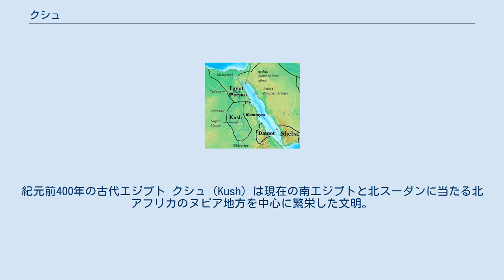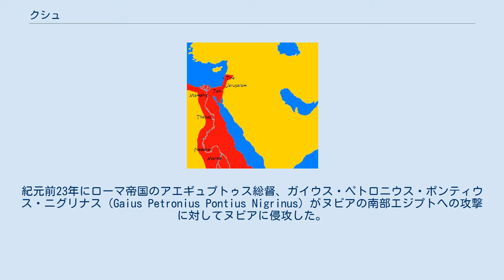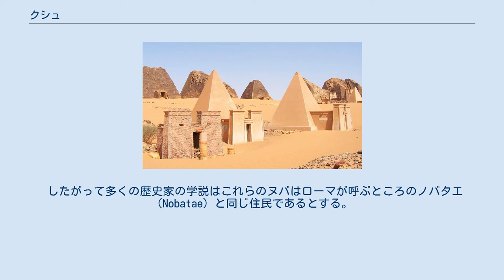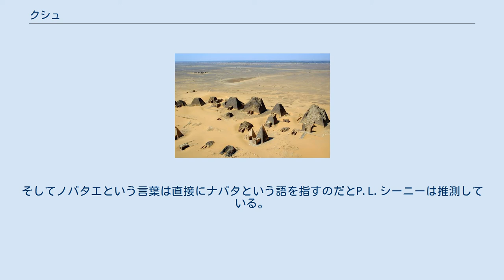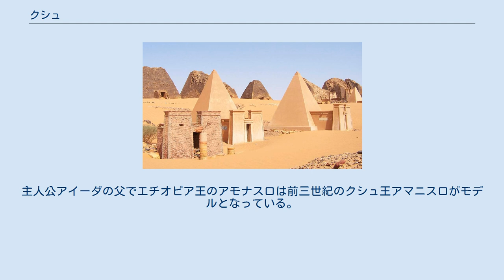クシュ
紀元前400年の古代エジプト クシュ（Kush）は現在の南エジプトと北スーダンに当たる北アフリカのヌビア地方を中心に繁栄した文明。
クシテ（Kushite）とも言う。
最も早い時代にナイル川流域で発達した文明の一つである。
クシュ人の国はエジプトの領域内への進入の時期の後で発展した。
クシュの文化は、並存していた期間は短いが、エジプト新王国と相互に影響を与え合っていた。
 なお、基本的にスーダンのあたりを本拠地とした王国だが、古い時代の文献ではエジプト以南を「エチオピア（アイティオピア）」と呼んでいたので、クシュ人を「エチオピア人」と呼んでいる場合もある（『ユダヤ古代誌』第I巻第6章2節など）。
 最初の発達した社会がエジプト第1王朝（紀元前3100年頃 - 紀元前2890年頃）の時代ごろヌビアに現れた。
クシュの国として知られている最初の国はケルマ王国で、紀元前2600年ごろに興り、ヌビアの全てとエジプトの一部を支配した。
文字資料が発見されていない上、エジプトの資料もめったに言及していないので、これらの人々についてはほとんど知られていない。
 紀元前2500年頃、エジプトが南に移動し始めた。
私たちの持つクシュに関する知識のほとんどはエジプトの記録によっている。
しかしエジプトの勢力拡大は、エジプト中王国の凋落によって止まった。
紀元前1500年ごろエジプトの拡大は再び始まったが、このときは組織化された抵抗に遭遇した（歴史家たちはこの抵抗が多種多様な都市国家に由来するものなのか、一つの統一された帝国に由来するものなのか確信を持っていない。独立した国家という観念が土着のものなのかエジプト人から持ち込まれたものなのかということにも議論の余地がある）。
エジプトは優勢で、この地域はトトメス1世の支配下におかれ「植民地化」された。
トトメス1世の軍隊はたくさんの堅固な要塞を築いた。
クシュはエジプトに金や奴隷をはじめとする様々な資源を供給した。
 紀元前11世紀にエジプトでの内部抗争により「植民地」支配が崩壊して、ヌビアのナパタに本拠地を置いた王国の独立運動が起こった。
この王国は植民地の政権を転覆させた地元民によって支配された。
エジプトの文化と技術の影響は、例えば、ピラミッドの建築や（→「ヌビアのピラミッド」）、土着の神と同一視されたエジプトの神々の崇拝などにはっきりと見ることができる。
 紀元前700年のクシュの最大勢力範囲 カシュタ王（Kashta）とその次に即位したクシュ第三代目の王ピイ王（ピアンキとも）の下で王国の本拠地ナパタは繁栄した。
ピイ王は上エジプトからナイル川下流へ進出、テーベやメンフィスなどを占領してエジプトを征服し、エジプト第25王朝を建国した。
 紀元前671年にアッシリアが侵攻したとき、クシュはエジプトから撤退した。
紀元前591年プサメティク（Psammetik）2世治世下のエジプトがクシュに侵攻した。
おそらくクシュの支配者アスペルタ（Aspelta）がエジプトに侵攻する準備をしていたためで、エジプトはすぐに撤退した。
 メロエのピラミッド上空写真 アスペルタの後継者が彼らの首都をナパタよりずっとかなり南のメロエに持っていたのは記録から明らかだ。
遷都の正確な日付は不確かだが、ある歴史家達はヌビア南部へのエジプトの侵攻に対応して、アスペルタの統治期間中だと信じている。
他の歴史家達は王国を南にやったのは、鉄の鉱山の魅力だと信じている。
メロエ周辺にはナパタと違って、溶鉱炉を燃やすことが出来る大きな森がある。
地域のいたるところにギリシャ人商人が到達したことはまたクシュがもはやナイル沿いの交易に依存しているのではなく、むしろ製品を東の紅海へ輸出し、そしてギリシャ人が植民都市と交易していたことを意味する。
 他の学説によると、クシュはナパタを本拠とする国とメロエを本拠とする国に分かれていたが、その発展は関連していた。
メロエは徐々に北のナパタを凌駕した。
王室の立派な邸宅はメロエ北部で見つけられていない、そしてナパタは宗教的指導者でしかなかったということはありえる。
しかしナパタで数世紀の間王達がメロエに住んでいるときでさえも、戴冠式が行われ、王達が埋葬されていたので確かに重要な中心地だった。
 紀元前300年ごろ、王がナパタの代わりにメロエに埋葬され始めてから、メロエへの遷都はより完璧になった。
ある学説はこのことは王がナパタに本拠地を置いた神官たちの権力から離れたことを表しているとする。...